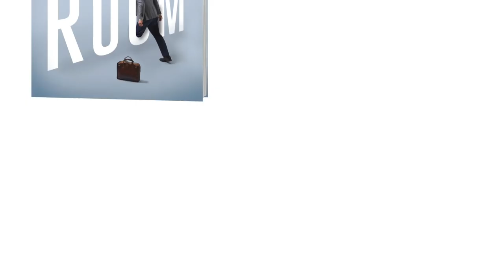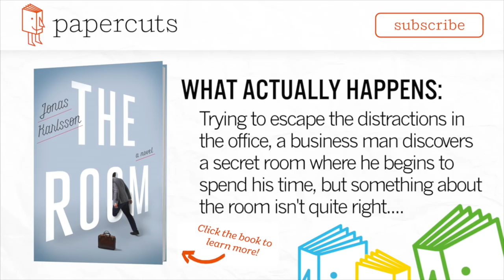THE ROOM by Jonas Karlsson | Judge a Book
Play along as these Judge a Book contestants try to figure out what THE ROOM by Jonas Karlsson is about ONLY by looking at its cover. A regular dude working 9 to 5? A businessman entering a parallell universe? Does he die?? Find out if your guess is right

What THE ROOM is ACTUALLY about:

Bjorn is a compulsive, meticulous bureaucrat who discovers a secret room at the government office where he works–a secret room that no one else in his office will acknowledge. When Bjorn is in his room, what his co-workers see is him standing by the wall and staring off into space looking dazed, relaxed, and decidedly creepy. Bjorn’s bizarre behavior eventually leads his co-workers to try and have him fired, but Bjorn will turn the tables on them with help from his secret room.